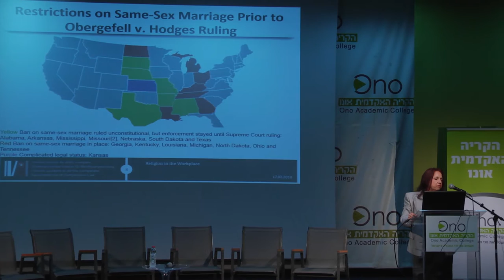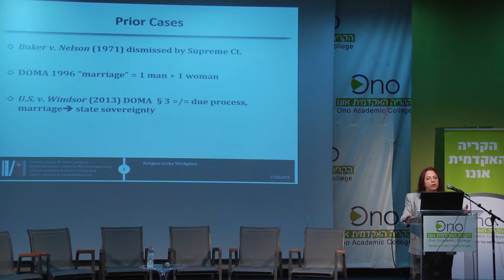שובר שיוויון חלק 5 נישואים חד מיניים